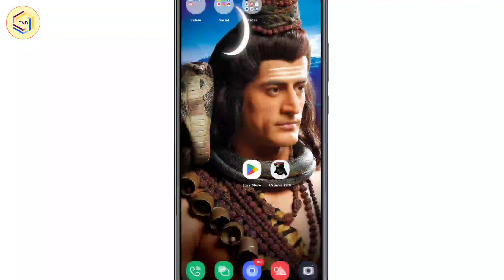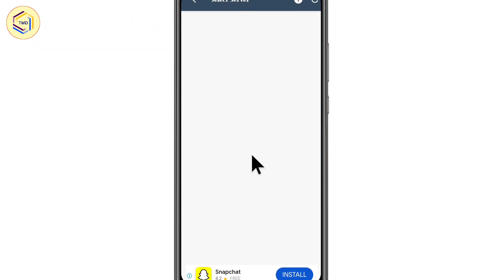Croww VPN App Kaise Use Kare || How to use Croww VPN App || VPN Server Connect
Your Queries.

YouTube channel - TMD / TECHY MASTER OF

Social Media -